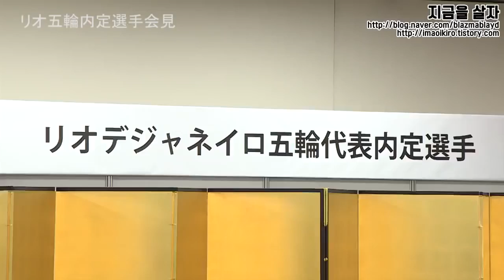[Sport TV] 배드민턴 영상 - 일본 배드민턴 국가대표 리우 올림픽 기자회견 영상